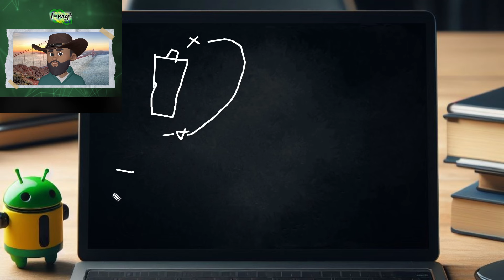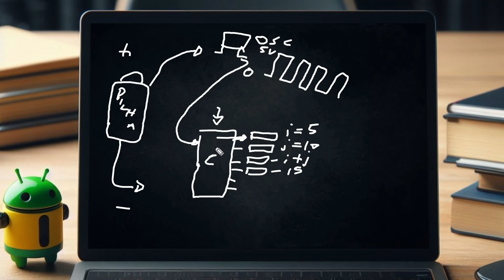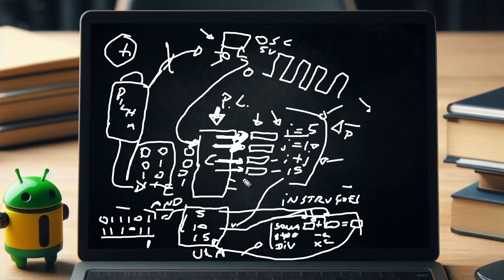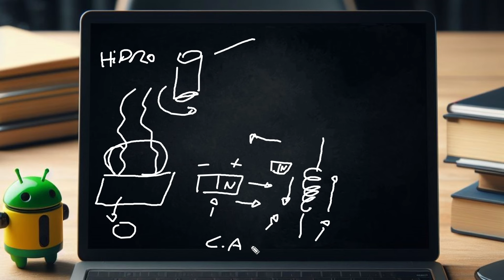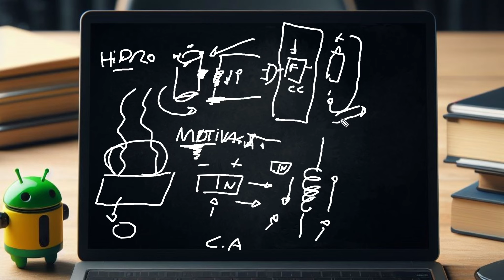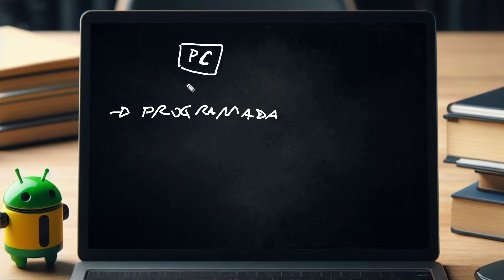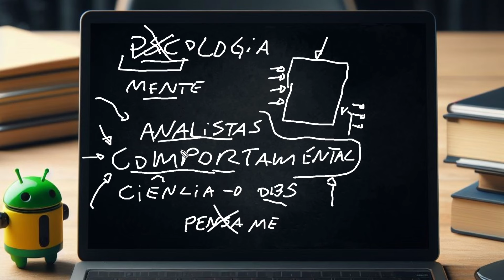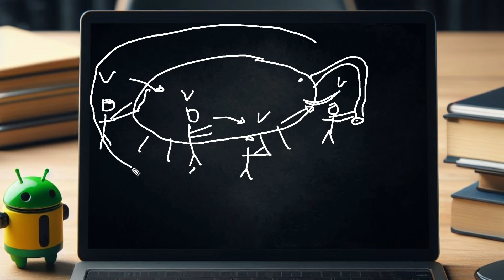Curso de IA do Básico ao Avançado - O que é IA e Como o Computador Funciona? - Aula 01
O que é Inteligência Artificial e Como os Computadores Funcionam?

Para quem ficou interessado em saber sobre o funcionamento do computador com mais detalhes, recomendo demais esse vídeo:

00:00 Introdução
00:24 A Vida Elétrica dos Computadores
02:43 O Fluxo Elétrico
02:54 Eletromagnetismo
03:52 Como é o Funcionamento do Computador
04:06 O Oscilador
04:40 O Processamento
05:25 O Programa
06:25 Memória e Instruções
07:44 Operações Lógicas e Matemáticas
11:08 Resumo da Vida Elétrica
12:12 Geração da energia
14:11 A Energia da Bateria
14:53 Computador Vs Humanos
15:39 O Digital e Analógico
17:13 A Eletricidade Humana
19:11 A Rede Neural Artificial
22:57 Surgimento da Inteligência Artificial
23:32 O Conceito de Inteligencia
27:44 O Conceito de Artificial
30:10 A "Psicologia" Comportamental
36:46 A Chegada do ChatGPT